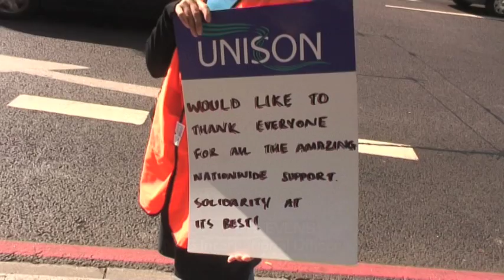London Met lunchtime rally against deportations 140912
London Metropolitan University staff, students and other supporters hold a lunchtime rally on Frday September 14 to oppose the revocation of London Met's international student license, which could result in 2,600 international students being deported. Lunchtime rallies in support take place at colleges and universities throughout Britain at the same time.